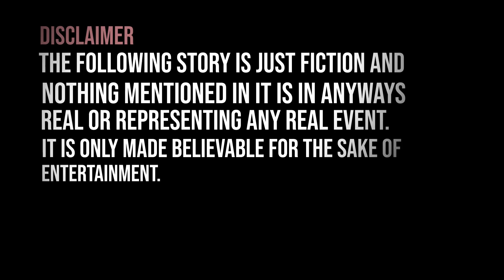Chilling Horror Story: My Encounter With Criminals in an Empty House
Get ready to be spooked by this terrifying horror story! Follow along as a man innocently picks up a rusty nail and throws it into an empty house's yard, only to be met with a chilling encounter with dangerous criminals. This first-hand account will keep you on the edge of your seat and leave you questioning what could happen when you least expect it. Watch now and be prepared to be scared!

The following story is just fiction and nothing mentioned in it is in anyways real or representing any real event. It is only made believable for the sake of entertainment.

YOU OPENED AND READ THE DESCRIPTION!!! I LOVE YOU FOR THAT!